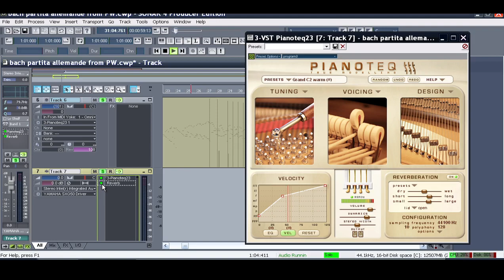PIANOTEQ BACH PARTITA SAME PIECE DIFFERENT VST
SOUNDS BETTER?